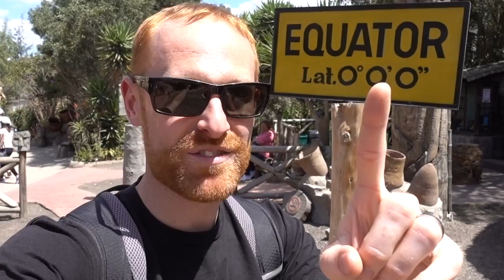THE MIDDLE OF THE EARTH: 5 THINGS YOU SHOULD KNOW | S.02 Ep.37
Quito, Ecuador